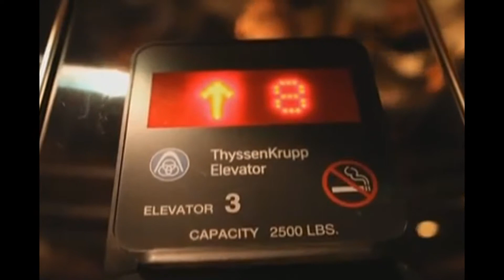cam matthews - no_hands